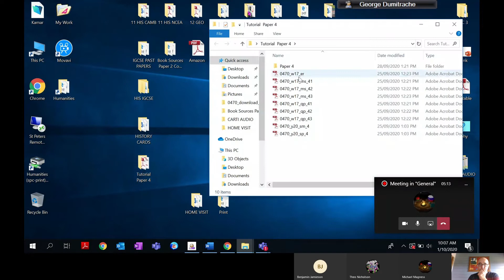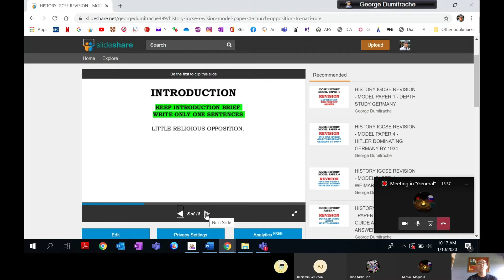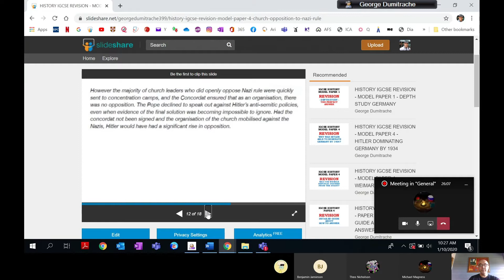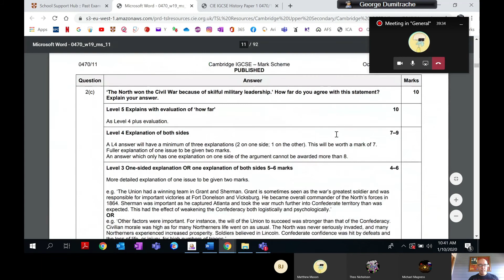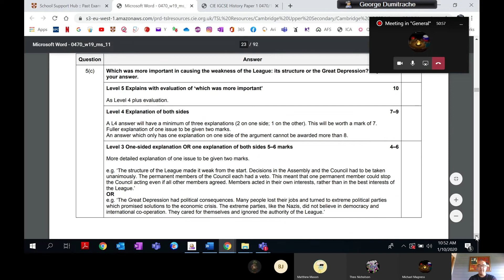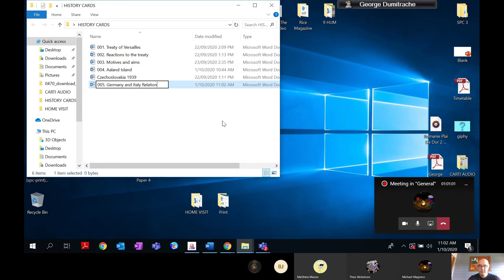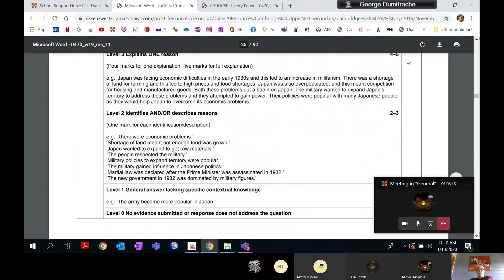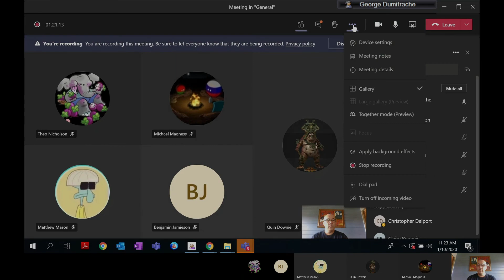REVISION: Past Papers and Revision Cards.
Revision on Paper 1 (Aaland Islands - League of Nations, 1921, Sweden vs Finland; Relations between Germany and Italy during the 1930's) and Paper 4 (How significant was religious opposition to the Nazi regime, between 1934 and 1935).